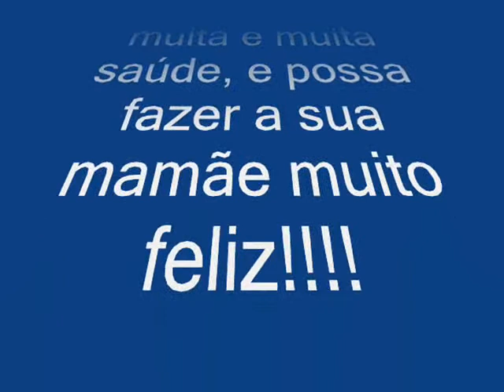Seja bem vindo Bernardo!!!!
Boas vindas para Bernardo, filho da atriz Mel Lisboa!